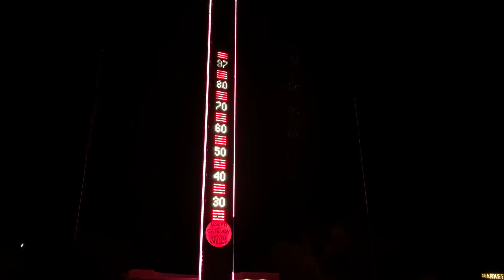World's Tallest Thermometer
World's Tallest Thermometer is a landmark located in Baker, California, USA.

It is a steel electric sign that commemorates the record 134 degrees Fahrenheit (57 degrees Celsius) recorded in nearby Death Valley on July 10, 1913.

Location: 72157 Baker Boulevard; Baker, Calif...